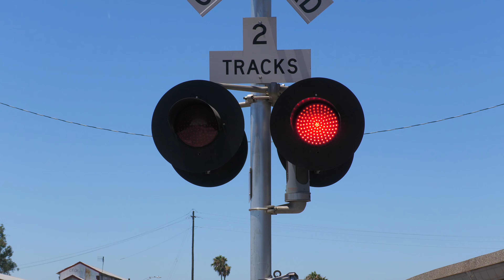BNSF 6747 Manifest Train South - E Lafayette St. Railroad Crossing (Stockton CA)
[Filmed July 9, 2022] 12:33pm
After getting an Amtrak, I came here to get one of the trains that used the Sac Sub with this one coming southbound off the Fresno Sub to there side on the BNSF Stockton Sub. The Fresno Sub was usually dead this day. This crossing owned by Union Pacific is an UP Late 2010s signal type install with changes to its gates.

BNSF Railway manifest freight train southbound passes through the East Lafayette Street Railroad Crossing on the UP Fresno Subdivision main line in Stockton, California after coming off the Sac Sub and going to the BNSF Stockton Sub.

Burlington Northern Santa Fe
BNSF 6747
BNSF 5057
BNSF 6738
BNSF 6280 (DPU)
BNSF 7727 (DPU)

Crossing Info
City: Stockton, California
Intersection: East Lafayette Street & North Union Street
Zone: Horn Zone
Crossing Owner and Maintainer: Union Pacific Railroad
Bell Sequence: Ring through whole activation
Train Line: UP Fresno Sub

Right Signal
Lights: Two pairs of 12 inch General Electric Pixilated Look/Dotted LEDs
Light Heads: Safetran
Brackets: Safetran
Junction Box: Safetran
Gate Lights: NEG Gate LEDs
Counterweight Arm: Siemens
Mechanism: Siemens
Base: Siemens
Install Type: UP Late 2010s
Installed: 2019

Left Signal
Light Heads: Safetran
Brackets: Safetran
Junction Box: Safetran
Gate Lights: Electro-Tech Gate LEDs
Counterweight Arm: Siemens
Mechanism: Siemens
Base: Siemens
Installed: 2019

Camera
Panasonic HC-X2000